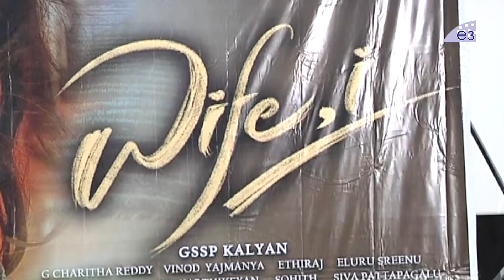Wife i Movie Release Date Announcement Press Meet | Abhishek Reddy | WifeI | E3 Talkies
Watch Wife i Movie Release Date Announcement Press Meet